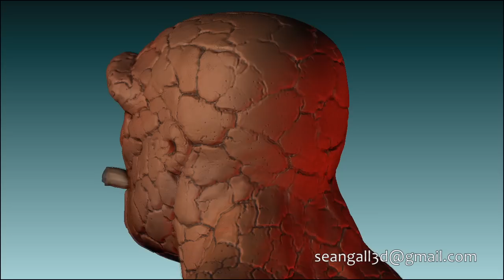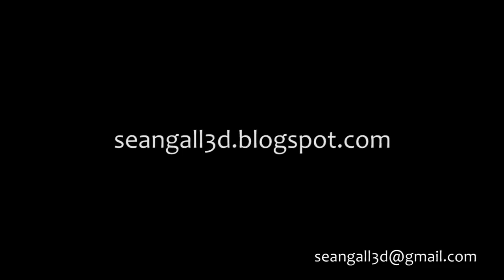Sean Gallimore 3D Reel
My 3D demo reel. Modeler/texturer/concept artist. Maya, ZBrush, Adobe Creative Suite. seangall3d.blogspot.com (Music on reel is Vangelis' Antarctica)